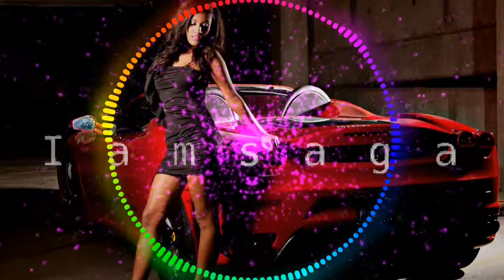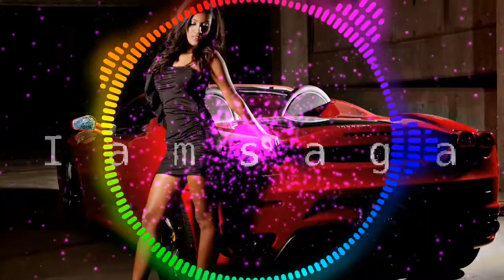Ibiza Deep House Mix Music 2021 - IAMSAGA MIX #026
Ibiza Deep House Mix Music 2021 - IAMSAGA MIX #009